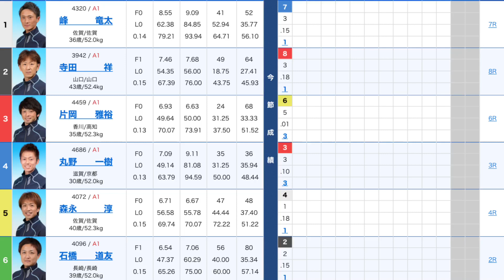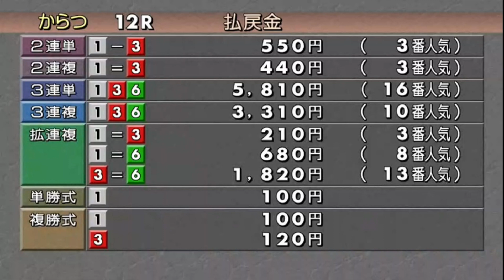【からつドリーム】①峰竜太②寺田③片岡④丸野⑤森永⑥石橋【競艇・ボートレース】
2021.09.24  からつ日刊スポーツ杯初日12Rドリーム戦

①峰竜太
②寺田祥
③片岡雅裕
④丸野一樹
⑤森永淳
⑥石橋道友